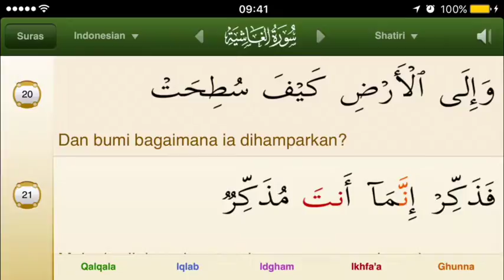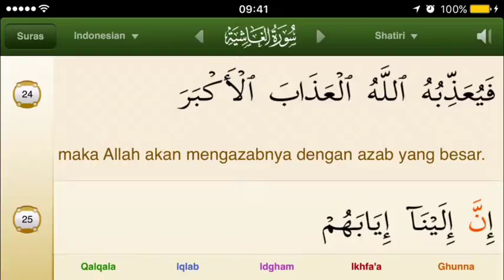[Taraweeh] 088. Al-Ghashiya [Abu Bakr Ash-Shatri] Indonesian Translation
Taraweeh Al-Ghashiya by Abu Bakr Ash-Shatri

Images from: iQuran app for iPhone, by Guided Ways Innovations Ltd